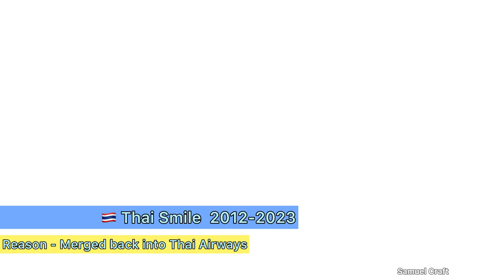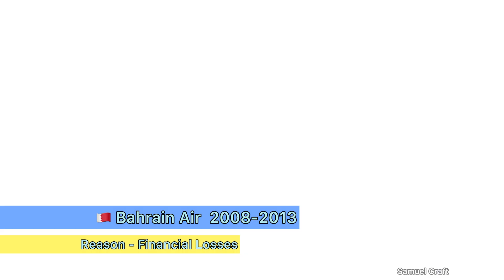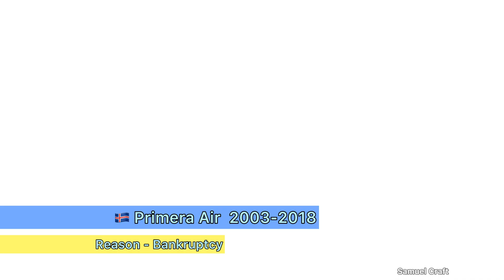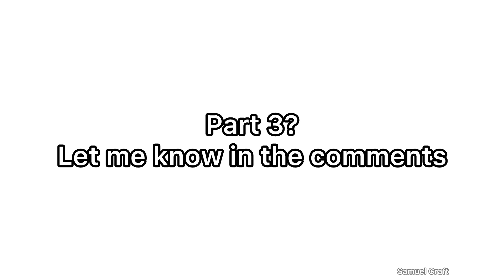Airlines That Don’t Exist Anymore (Part 2)